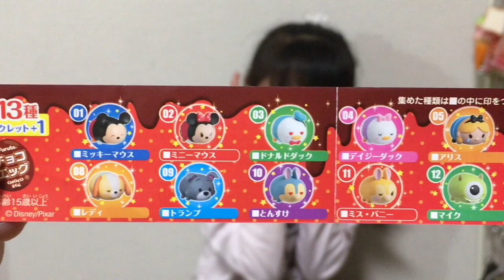UFOキャッチャー出るぞ系！ツムツムチョコエッグ２つだけ開封♪シークレットが！？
またまたお出掛け先にUFOキャッチャー発見！！今回はまだ持っていない出るぞ系スクイーズを挑戦する事にしました。最近りん君が上手？になってきたので任せてみたら、ゲット♪♪
コロネ・シュークリーム・まぐろ・卵が取れました♪
そして、ツムツムセレクション♪チョコエッグを購入してきました♪
２個だけですが、シークレット出るかな・・・